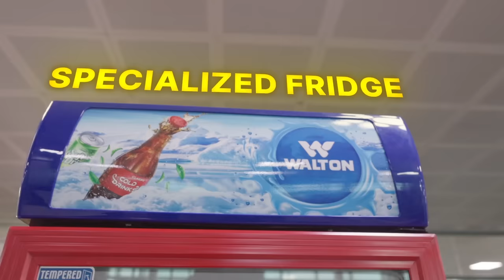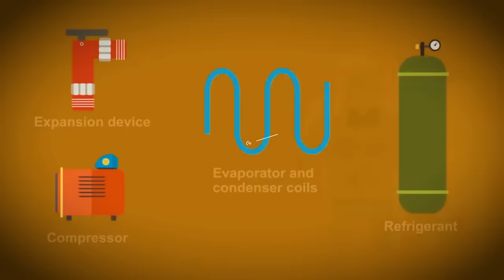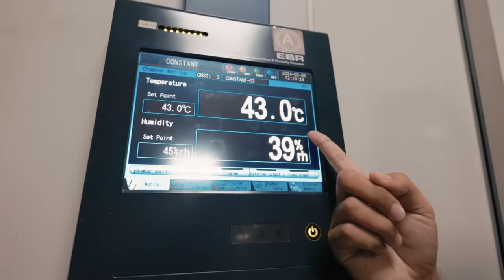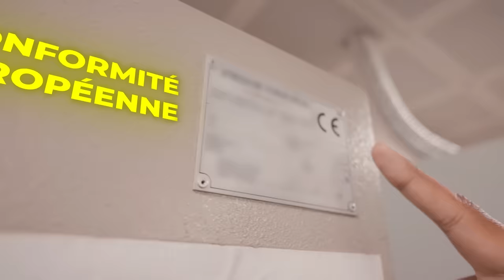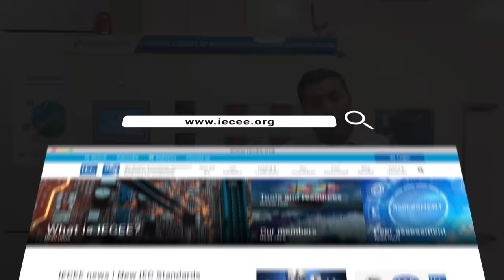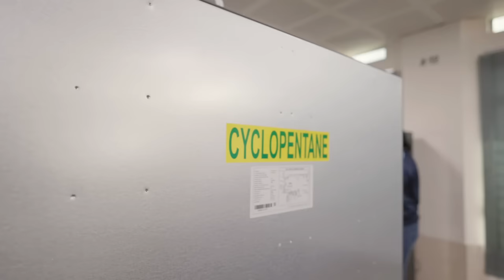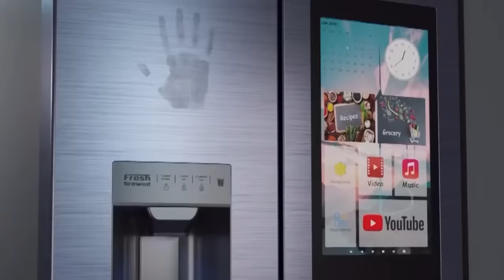ওয়ালটন যেভাবে দেশী ইলেকট্রনিকস আইটেমে বিপ্লব এনেছে । WALTON's Super factory | Enayet Chowdhury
Ground Report | Episode 19
00:00 Intro
01:34 ফ্রিজের কি কি অংশ থাকে?
02:24 কম্প্রেসর বা ফ্রিজের হৃৎপিণ্ড
05:06 ইনভারটার টেকনোলজি কি ও কীভাবে কাজ করে?
09:14 ফ্রিজের ভিতর খাবার সতেজ কীভাবে থাকে - সিনথো ফ্রেশ প্রযুক্তি